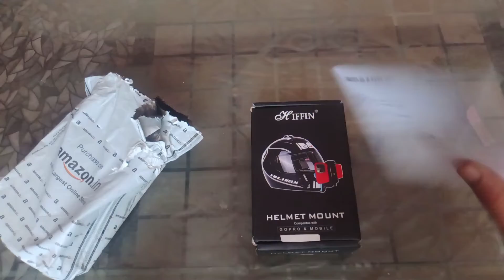Helmet mount Gopro & Mobile unbox | best chin mount helmet for mobile |how to mount mobile on helmet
how do you mount a Gopro to a helmet
what is head camera called
can we use Gopro on helmet
helmet mobile mount kit
iPhone mobile helmet mount
helmet mobile holder
chin mount for helmet